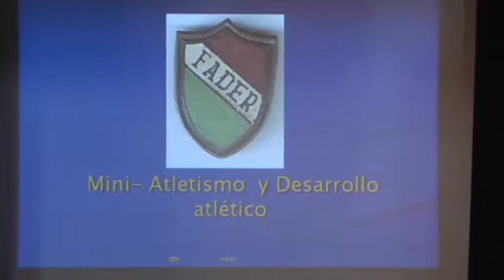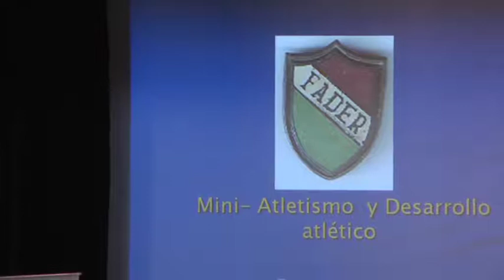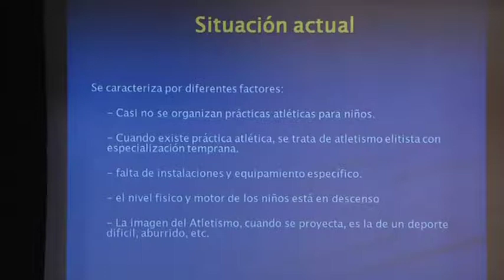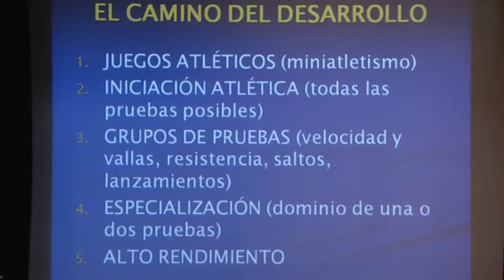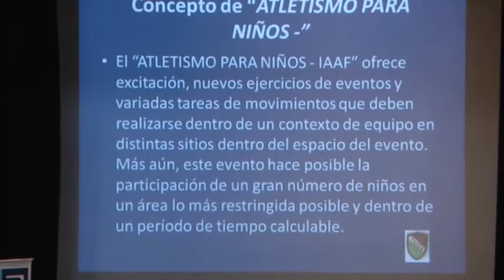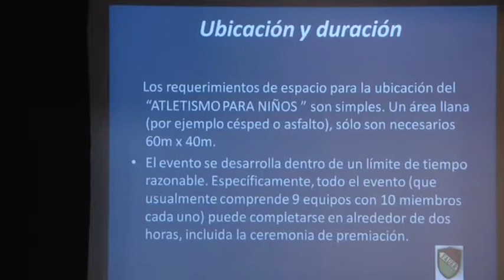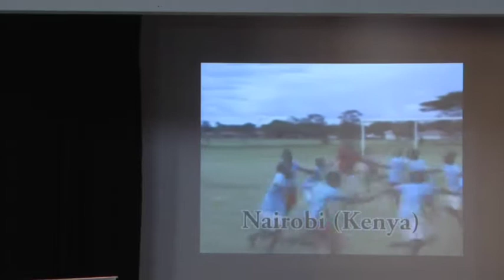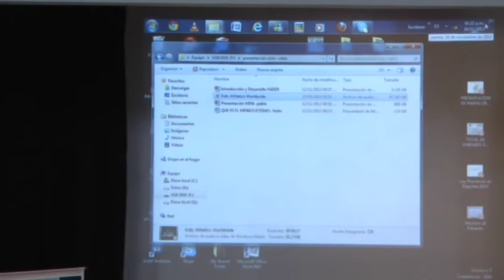Mini Atletismo en las escuelas - Sergio Alfonsini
en el marco de las jornadas de presentación del programa Entre Rios se activa Sergio Alfonsini explica en que consiste el programa mini Atletismo en las escuelas